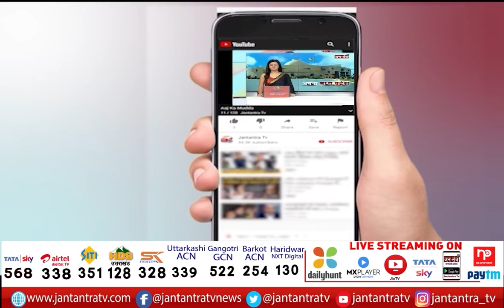Imran Khan is Meeting with Special Advisers | Imran Khan News Today | Imran Khan Latest News | JTv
About Video:
PTI अब तक 22 सांसद नेशनल असेंबली
विपक्ष के 176 सांसद संसद में मौजूद
इमरान खान खास सलाहकारों से कर रहे हैं बैठक

In This Video:
imran khan latest speech today,
imran khan latest news pakistan today,
imran khan no confidence motion latest news,
imran khan no confidence motion live,